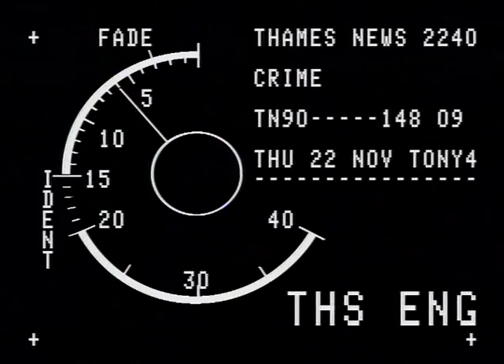TN-90-148-009.m4v | Thames News Archive Footage